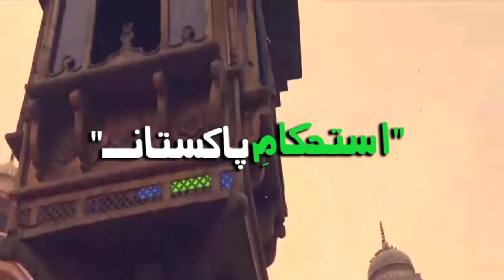23mach 1940#Resolution#national holiday in the haripur Gawah Advertismant#gift# Resolution passed#